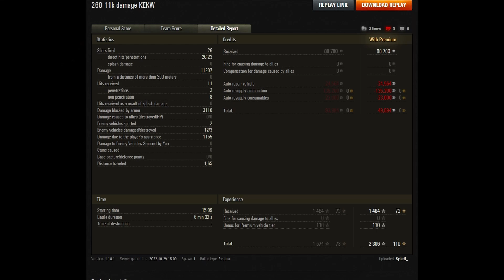World of Tanks 3 Kills 11,2k damage Object 260 - My battle My rules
Kills: 3 + 11207 Damage
Player: Splati_
Tank: Object 260